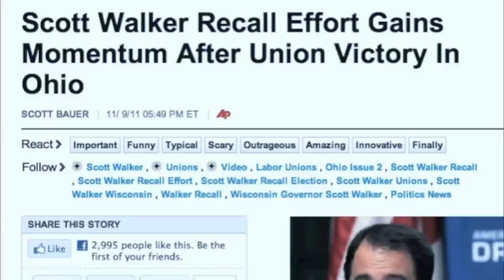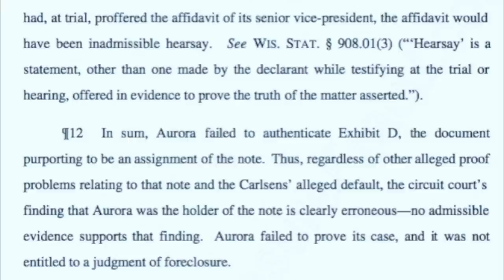Union Federal Bank steals rent money in bogus foreclosure receivership pt1.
...It appears that Union Federal Bank has jumped the gun in making ____ tenants fork over money to them just because they filed a foreclosure action. As I will note in today's movie from the Courthouse, the case law I have seen researched holds that they have to have a hearing first, especially in a State that has not ratified the Draconian Universal Assignment of Rents Act (UARA). And the Court has allowed it to happen, thereby violating this mans Substantive and Procedural Due Process Rights. Time to check the CAFRA Accounts, right.